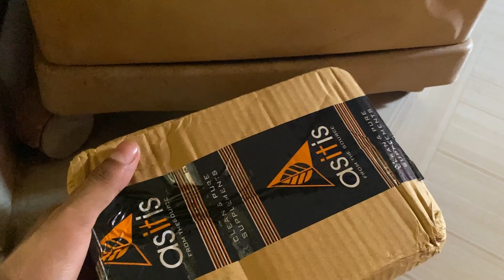Should You Build a HOME GYM? What to buy? Cost In India?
What not to buy
7 feet barbell
Squat rack
Dumbbell rods
Pull-up bar
I'm Sayantan Raha, from India and I have an undying passion for fitness. To be more precise towards Calisthenics/Bodyweight workout/Street workout. What I feel is that Calisthenics is the best way to train as you're mastering how your body moves. You're also sharpening your senses. This is my very personal opinion though and yours may differ.